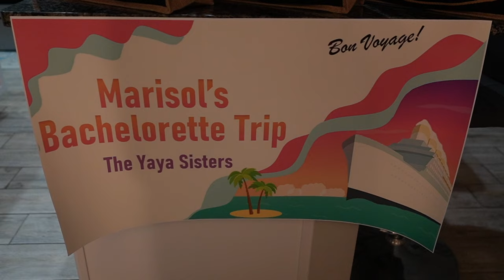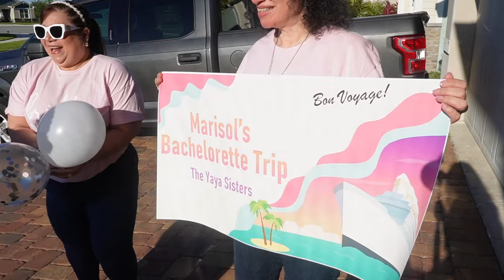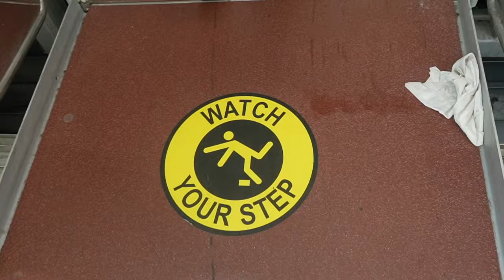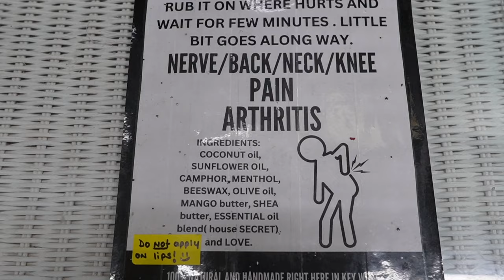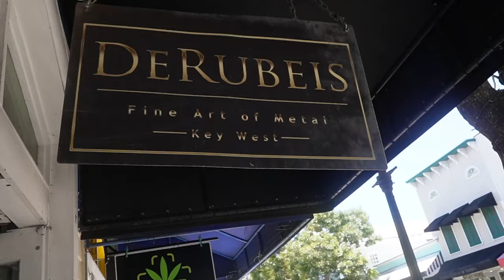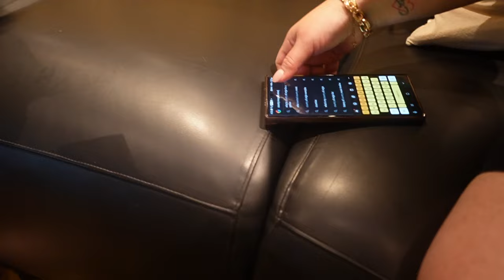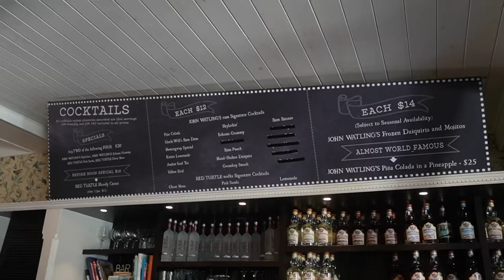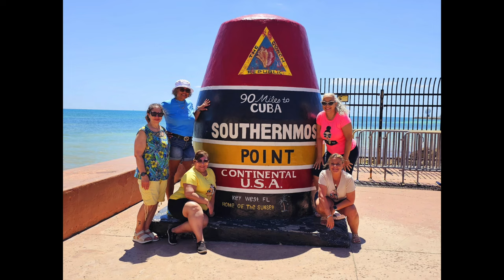GIRL'S TRIP | THEY ALMOST DIDN'T MAKE IT | SURPRISING THE BRIDE | BACHELORETTE PARTY GONE WILD!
Hey Fam,

I hope you enjoy this special vlog as much as we did creating these special moments.